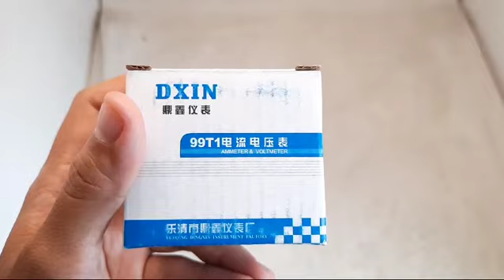Ampere Meter Dxin GB/T7676-98 30/5A